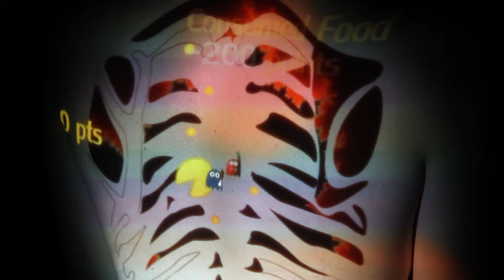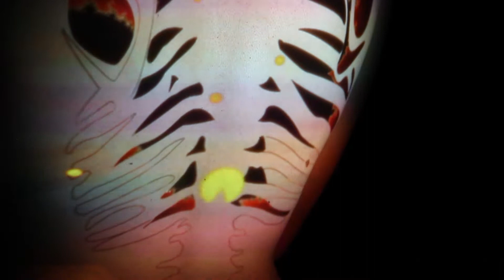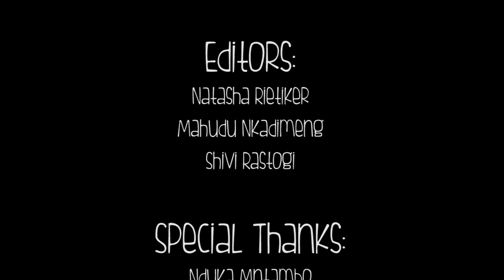Projection on the body (substance abuse)